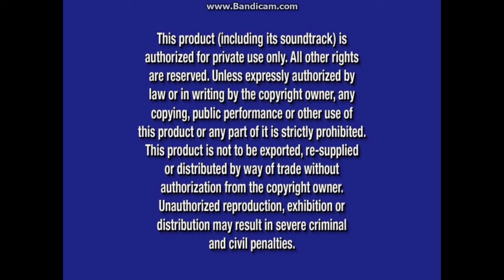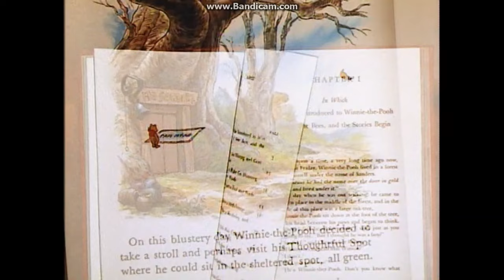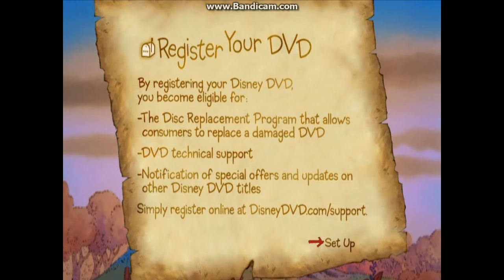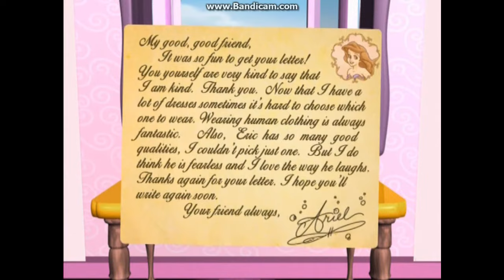Pooh's Grand Adventure - The Search for Christopher Robin: Special Edition 2006 DVD Overview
DVD Release Date: Apr 11, 2006 (Same day as The Greatest Game Ever Played and Walt Disney's Classic Cartoon Favorites: Wave 4 DVDs and VHS's. Includes a Pooh And Friends: Adventures In The 100 Acre Wood game, a "Pooh's Symphony" featurette, and a "Winnie The Pooh And The Blustery Day" (a scene from The Many Adventures of Winnie The Pooh) short. FastPlay is equipped with this DVD, but only five out of eight of the following previews play when it's enabled.)

Opening:
1. Walt Disney Home Entertainment Logo (Oct 9, 2001-Feb 5, 2008) (Blue) (2001 Fanfare)
2. Disney's FastPlay Selection Menu
3. The Little Mermaid: 2-Disc Special Edition DVD Promo
4. Disney Princess: Princess Fairy Tales DVD Promo
5. Disney Learning Adventures - Winnie The Pooh: Shapes & Sizes & Winnie The Pooh: Wonderful Word Adventure DVDs Promo
6. Disney DVD Logo (Oct 9, 2001-Aug 28, 2007)
7. Blue Warning Screen (Aug 9, 2003-Nov 10, 2020)/FBI Anti-Piracy Warning Screen (Mar 7, 2005-Feb 5, 2013)

Closing:
1. "Produced By Walt Disney Television Animation" Message
2. Disney's FastPlay - Backstage Disney: Pooh's Symphony Notice
3. "Pooh's Symphony" Featurette (Skipped due to copyright)
4. Disney's FastPlay - Bonus Short: Winnie The Pooh And The Blustery Day Notice
5. "Winnie The Pooh And The Blustery Day" Short (Only the beginning and ending were shown due to copyright)
6. Disney's FastPlay - Sneak Peeks Notice
7. Little Einsteins: Team Up For Adventure DVD Promo
8. "Mickey Mouse Clubhouse" on Playhouse Disney Teaser Promo (Apr 11, 2006-Jun 6, 2006)
9. Disney's FastPlay - Additional Bonus Features Notice
10. DVD Menus

Bonus Features:
1. Game Time - Pooh And Friends: Adventures In The 100 Acre Wood (It took me about four tries to find Tigger in a specific place as he constantly hid in random places around Pooh's house in a fast pace and three tries to make Tigger jump high at the right meter to get Piglet down from a high tree)

Sneak Peeks (Through the Sneak Peeks menu, three that should've been shown whenever FastPlay is enabled before the last two):
1. Disney Princess DVDs Promo
2. Brother Bear 2 DVD Promo
3. Dumbo: Big Top Edition DVD Promo

Next overview: It's time to celebrate the holidays with Beauty, the Beast, and their friends!